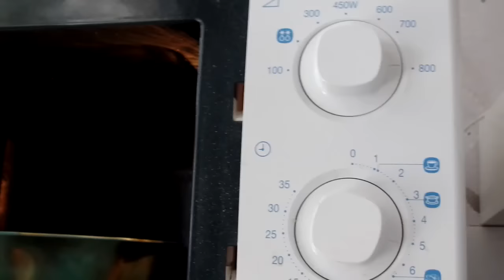Диетический творожно-овсяный пирог с яблоками без муки и без сахара в микроволновке за 5 минут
Сегодня я поделюсь рецептом приготовления
 диетического творожно-овсяного  пирога с яблоками без муки и  без сахара в микроволновке за 5 минут. Вкусный и полезный рецепт для похудения и правильного питания.